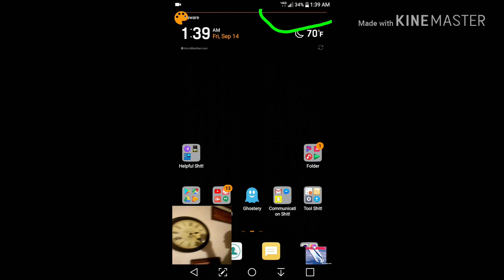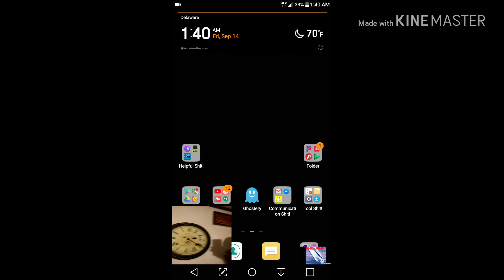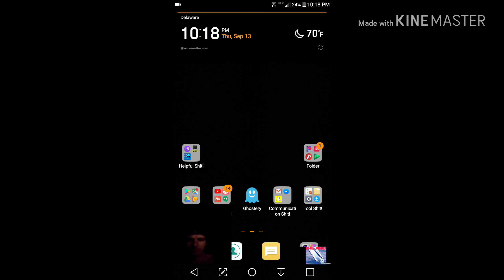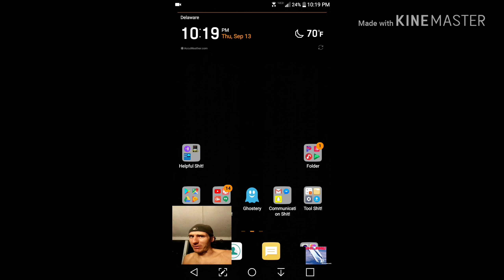This Just Tripped Me Out... Like Really.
Explosion in North Boston, Shooting in Cincinati, Blackhawks flying to Ohio from the Carolinas, as they get hit by a Geoengineered Monster Storm (from what we are told). We have Russia being blamed for the what was called a sonic attack, and they also are withholding the "results" of the ISS hole investigation... More like, trying to figure out what to say about their big mess up. Hahaha. Also, on a more serious note, my phone started going crazy. It started going crazy again while editing this video... Much Love to Y'all. I'll keep y'all posted.

What was the "Mess Up?"
  -Watch my previous video about ISS hole here: